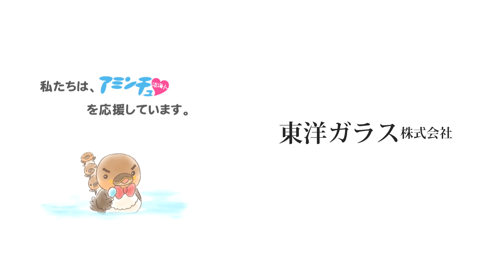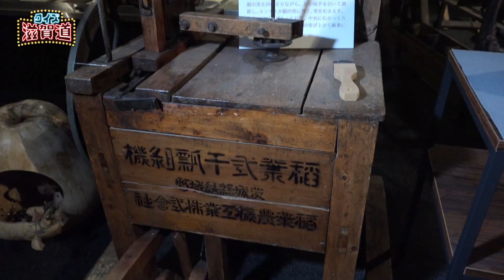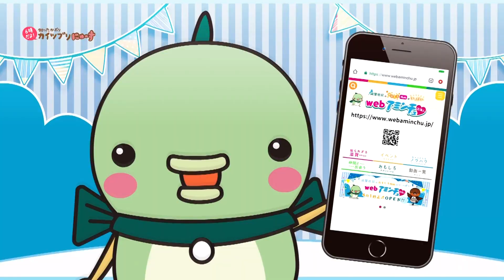2021/01/18放送・知ったかぶりカイツブリにゅーす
「仲間と一緒に園芸で季節を感じよう！「水口園芸クラブ」甲賀市　水口中央公民館」
「この実は、あるものにして食べます。あるものとは何でしょう？:クイズ滋賀道」
「【土木遺産の女】オランダ堰堤」
「よし笛の音色に癒されよう！「よし笛サークル　ゆりかもめ」大津市　膳所公民館」